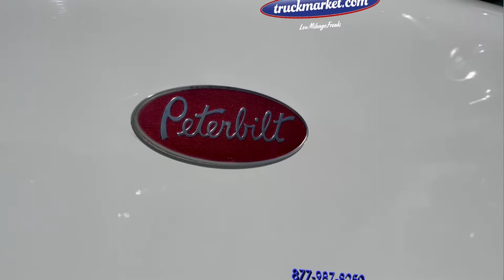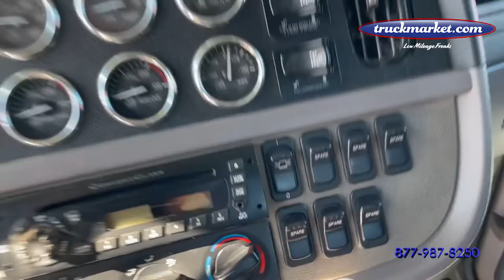2013 Peterbilt 367 Hydraulic Winch Truck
Only 136k Original Miles ~ Deleted Cummins ISX ~ 450 HP ~ 8LL ~ Full Lockers ~ Full Double Frame ~ Ultra Cab ~ 50,000 lbs Braden Hydraulic Winch ~ 10 Brand New Tires! ~ Financing Available with Your Good Credit